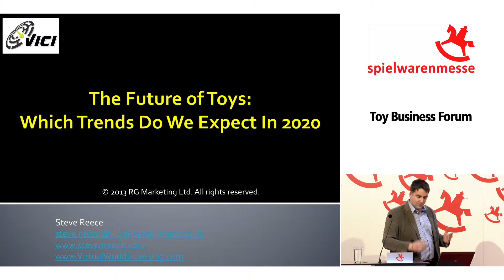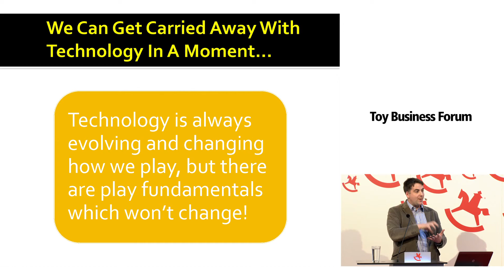Webcast Auszug aus Vortrag Steve Reece Future of Toys ISM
Art Direction, Animation / Camera, Editing: Marc Mödig / Björn Bräuer